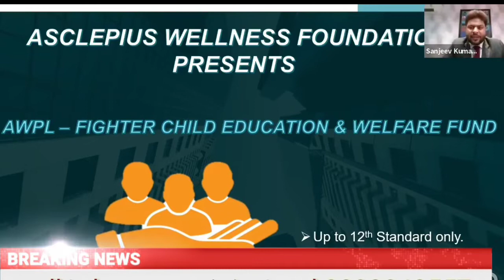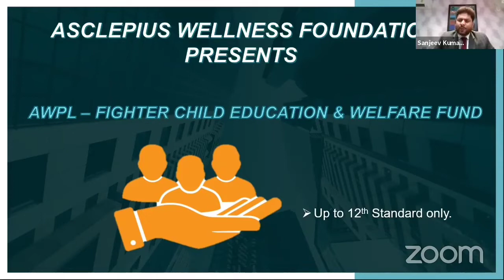ऐसा_MD_बहुत_नसीब_वालो_को_ही_मिलता_है ||Sanjeev kumar ||Asclepius wellness ||Awpl Ankesh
Asclepius Wellness (AWPL) Information And Results
हमारे आयुर्वेदिक उत्पाद है इन सारी समस्याओं को दूर करने  के लिए 👇👇👇

👉 डायबटीज़ (सुगर),
बीपी_गठिया, अर्थराइटिस, लकवा, कमजोरी, दुबलापन, मोटापा, सायनस, टीवी, मोटापा, सेक

thunder blast result
Thunder Blast kayse use kare
Awpl Product
Awpl Thunder blast
who to use thender blast
Thunder blast result
Awpl Testmony
awpl Result
Awpl result product
Kyu kare awpl
Asclepius wellness
Awpl sandeep
Awpl Ankesh
Awpl Rajnandan
Awpl Pankaj
Awpl Sonu
Awpl Cardiodoc
Cardiodoc awpl

Asclepius wellness
sanjeev kumar
awpl suraksha yojna
Awpl ke fayda
Asclepius ke kya fayda hai
Awpl join kayse kare
Awpl_me kayse bussenus kare